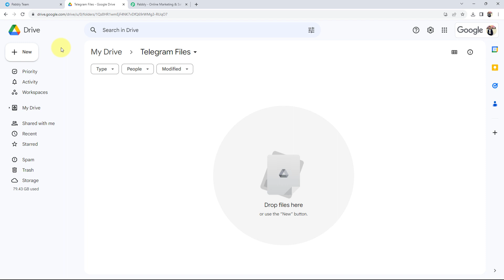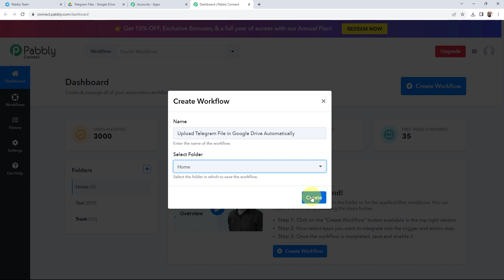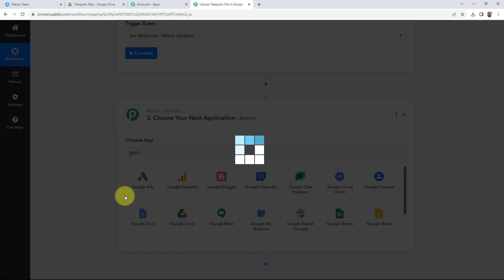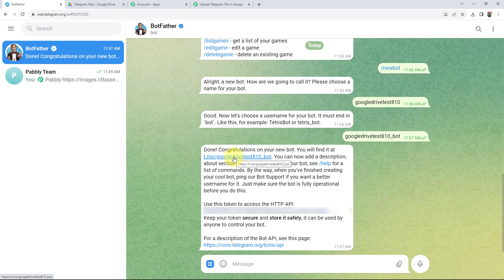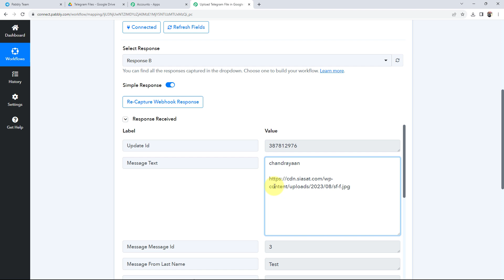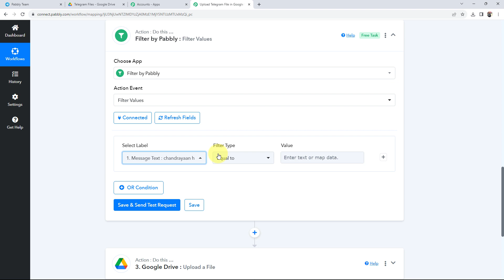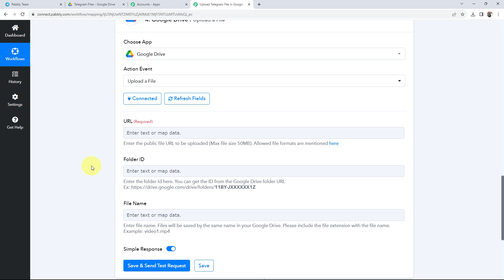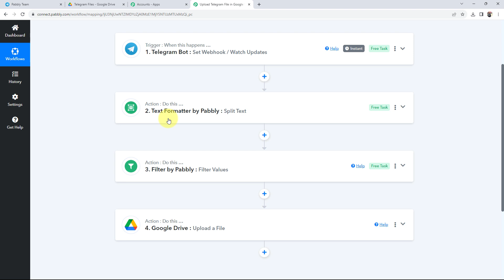How to Upload Telegram File in Google Drive Automatically (in Hindi)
In this tutorial, we'll guide you through the process of automating the upload of Telegram files to Google Drive using Pabbly Connect.

Discover how this integration can streamline your file management, ensuring that your Telegram files are automatically stored and organized in Google Drive. Whether you want to back up your files, archive media, or simply centralize your storage, this automation will save you time and effort.

Say goodbye to manual file transfers and hello to efficient, automated solutions.

1. Automation: Pabbly Connect offers automation capabilities that can help you automate mundane and repetitive tasks. This allows you to save time, money and resources.

2. Integration: Pabbly Connect provides a wide range of integrations so that you can connect different web services with each other. This helps you to create smarter workflow processes and make your business more efficient.

3. Security: Pabbly Connect takes security seriously and provides an industry-standard security system to protect your data and applications.

4. Scalability: Pabbly Connect is highly scalable and allows you to easily add new applications and services to your workflow.

 5. Cost-effective: Pabbly Connect is cost-effective and provides plans for different business sizes.